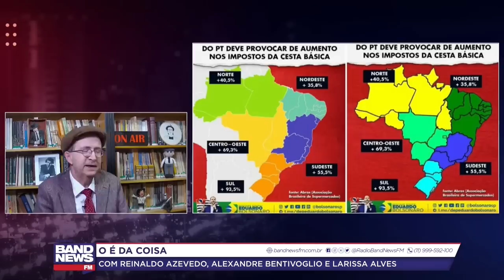Reinaldo: Bolsonaro entrega Tarcísio às víboras de modo vil